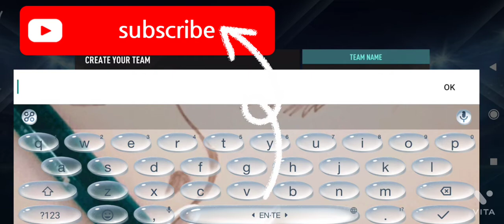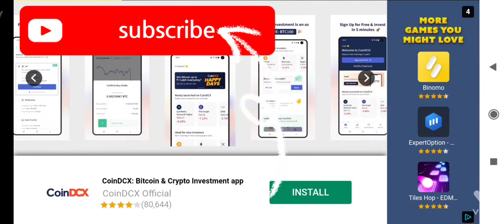Real Cricket 3D